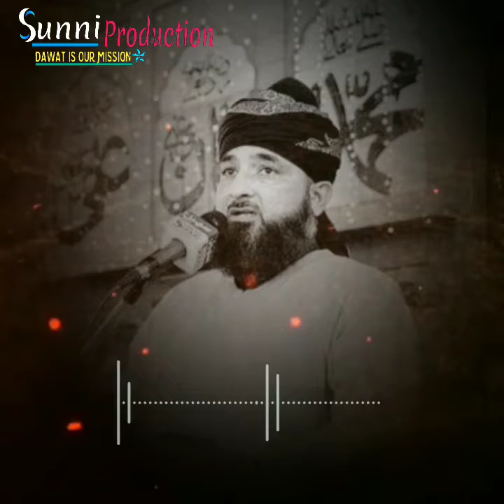कोरोना वबा के हवाले से अहम पैगाम l corona ke hawale se aham paigam by raza saqib mustafai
Bismillahir Rahamanir Rahim

 •Topic : covid19 ke hawale se kaum ko aham paigam
 •Speaker : Raza Saqib mustafai

AllAh SWT ne Quran mein farmaya "Beshak naseehat momino ko nafa deti hai "Tho hamari yahi koshish hai ki ummat tak islaah ka kame pahunchana.

•All vedios of Sunni production channel is authentic vedio